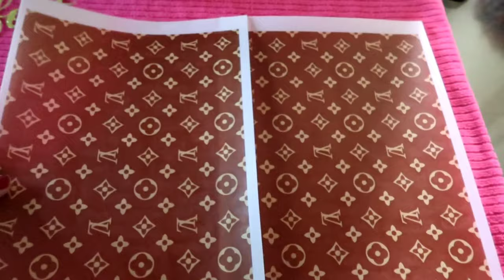HOW TO PUT EDIBLE PAPER ON CAKES || LV INSPIRED CAKE || EDIBLE PHOTO PRINT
Hello mga Ka Cakey. Here's anothe simple video on how to put edible paper on cakes. Where i order those edible paper or edible photo and how much it cost me? Please watch the whole video baka po may makuha kayong idea. MARAMING SALAMAT PO GOD BLESS & INGAT PO TAYO LAGI!

Love lots,
Lulu

FB group : Ka Cakey (for beginners)
IG Giftcakesmnl_ / gabitolualhatijose